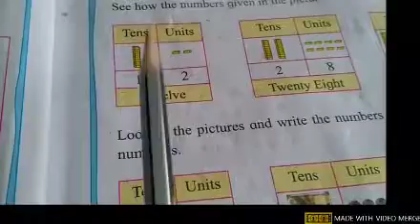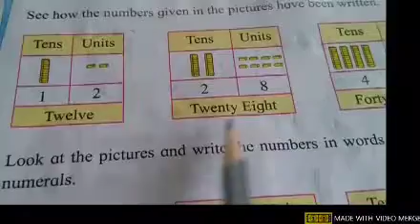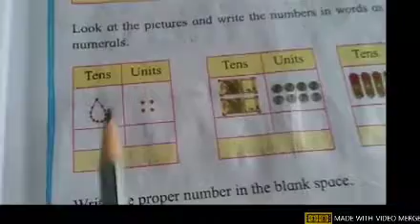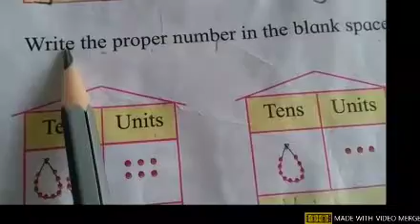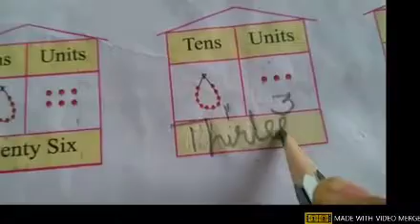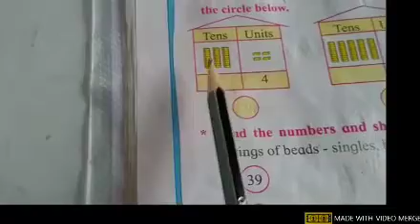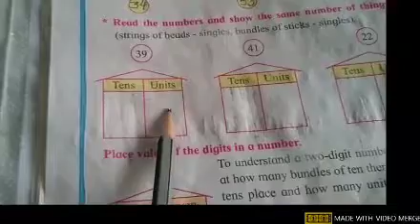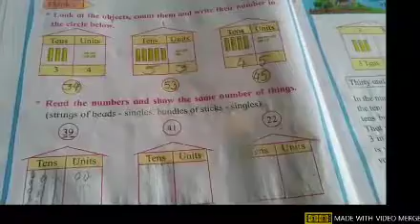300620 | Class II - Maths - Topic: Numbers in Tens and Units (Part 2)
Contd from part 1. To learn how to make Tens and Units Column and place the number in Correct Column.